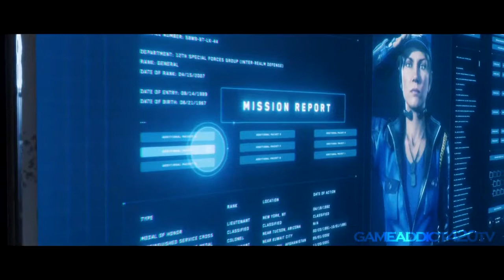Mortal Kombat 11 movie. Johny Cage